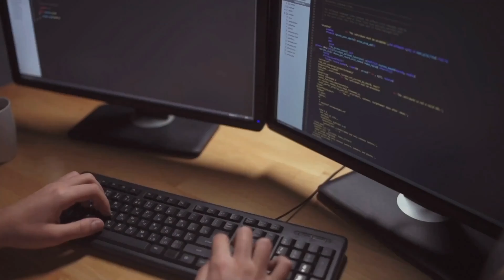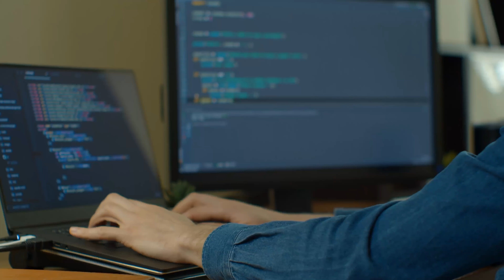Flutter 2.10: La Révolution Flutter Est Arrivée Sur Windows !